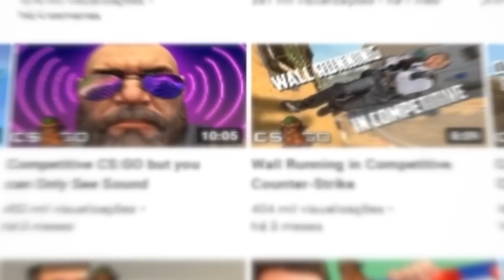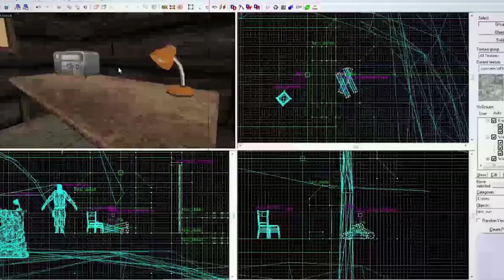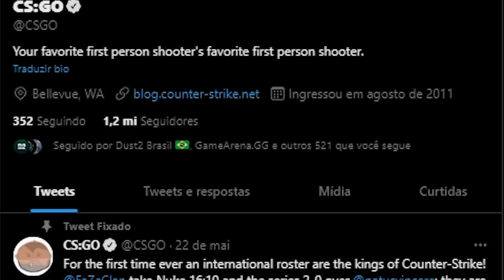streamer de CS:GO PARCEIRO DA VALVE VAZA a DATA DE LANÇAMENTO da SOURCE 2 no CS:GO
Nesse vídeo, mais uma prova de que a atualização da Source 2 para o CS:GO está cada vez mais próxima... o YouTuber WarOwl "sem querer" nos deu essa pista!